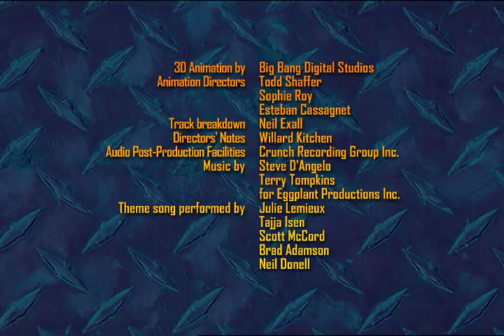Bigfoot Presents: Meteor and the Mighty Monster Trucks - Episode 48 - "Moving Truck"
A misunderstanding leads Little Tow to believe his family is moving again - when he overhears his Mom talking about moving two little trees in their garden, and assumes she’s talking about him and Zooey.

© Meteor the Monster Truck Company, LLC